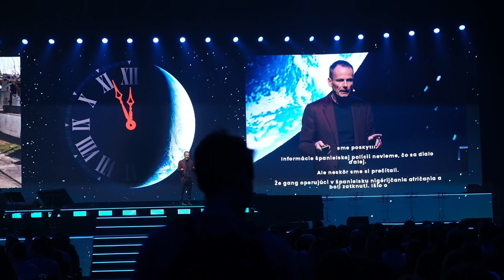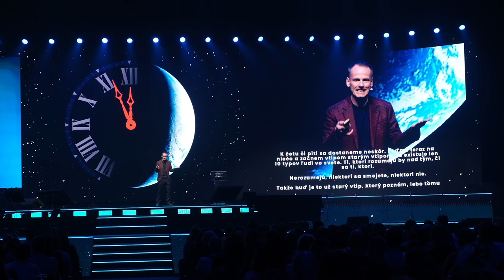Rethinking Cybersecurity in the Age of Global Challenges | Richard Marko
Tech for Earth - Rethinking Cybersecurity in the Age of Global Challenges 🌐

🛡️ Here at STARMUS VII, amidst the backdrop of global challenges, Richard Marko, the CEO of ESET, challenges us to rethink our approach to cybersecurity, recognizing its crucial role in safeguarding our planet's future.

⚡️ The Starmus VII festival is set to illuminate Slovak cities from May 12 to 17, 2024, with @esetglobal  as the main partner and co-organizer. 🇸🇰